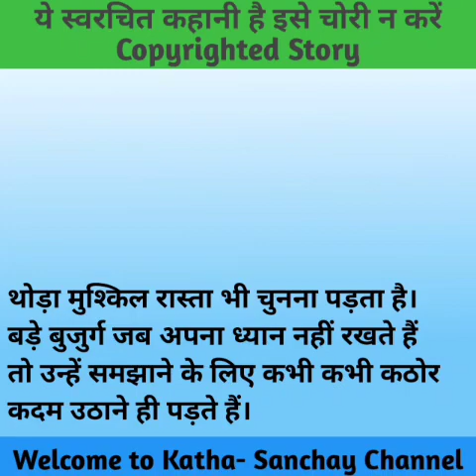Hindi story/ Aapki khansi mujhe chubhti hai/Emotionalstory/Storyinhindi/Katha sanchay/Hindikahaniyan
Hello friends 💖💖